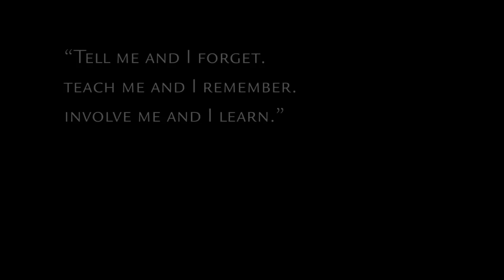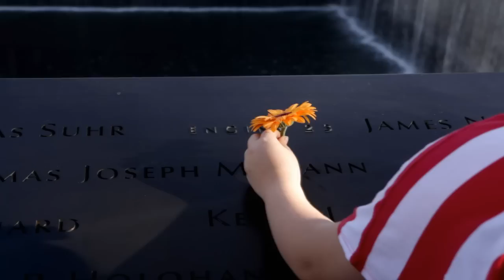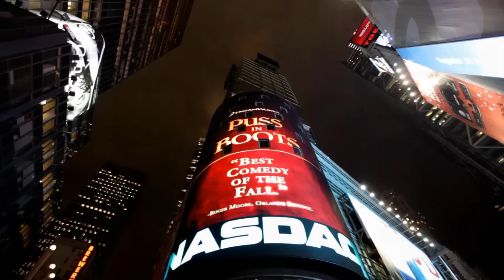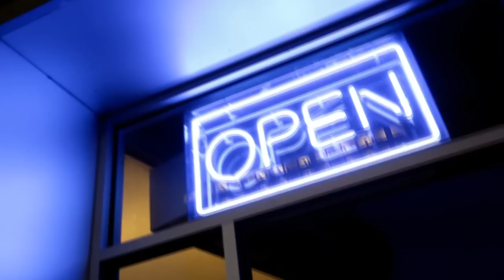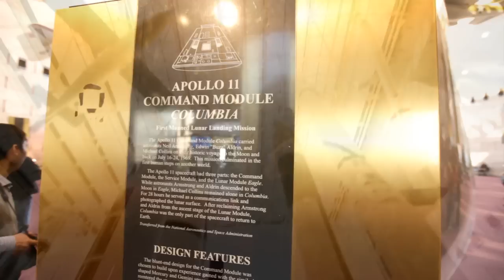Washington, DC / New York Parent Meeting School Tours of America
Tour the historic East Coast with School Tours of America.